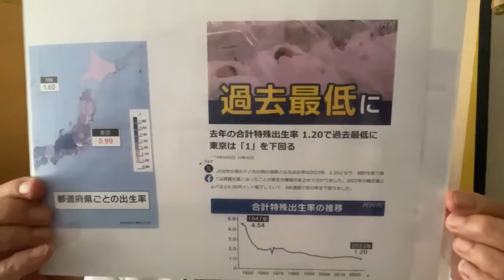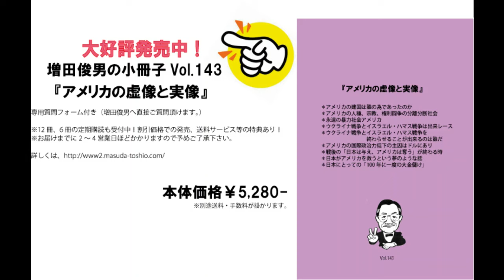少子化対策育児支援は少子化を加速する（2024.11.5）増田俊男の無料インターネットセミナー